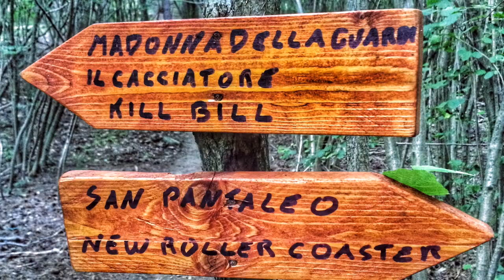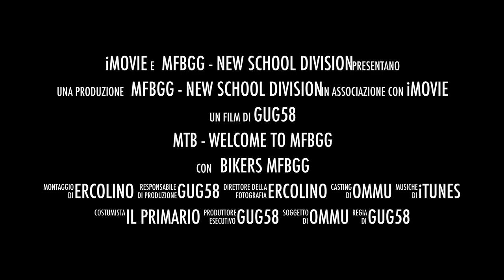MFBG - New School Division - Trailer